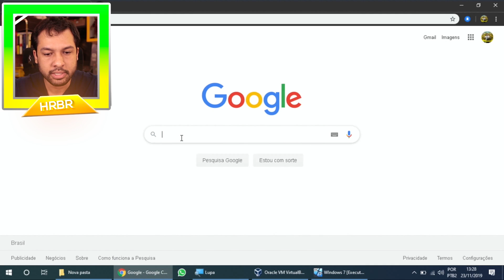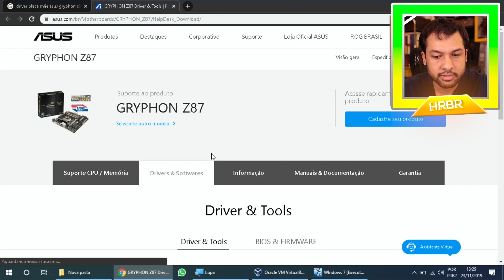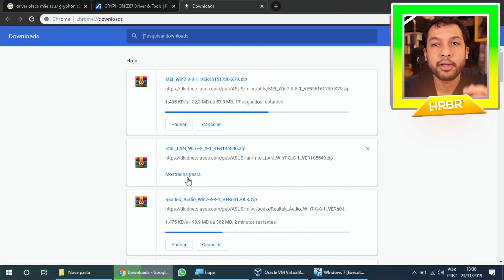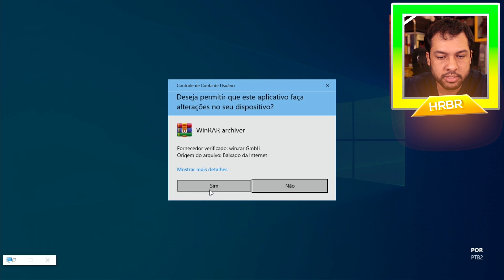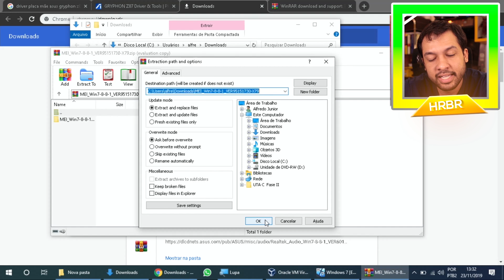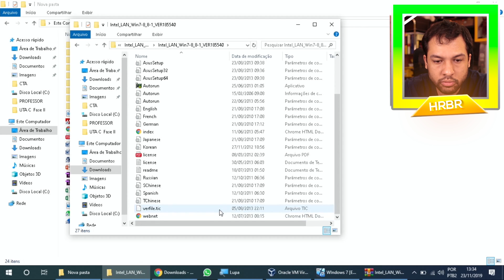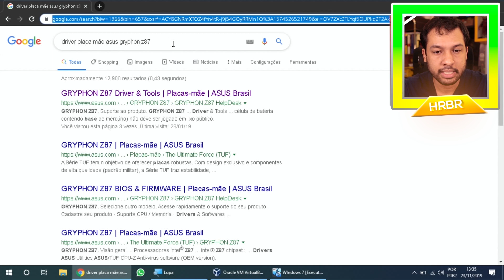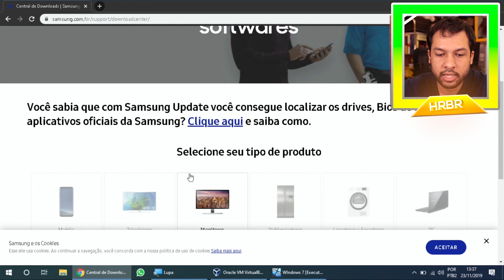Como baixar DRIVERS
Como baixar e instalar os drivers dos componentes do computador? Como aproveitar ao máximo do desempenho do computador? Como saber o número e modelo do computador?

00:00 - Introdução
00:30 - Drive x Driver
01:28 - Instalando Drivers para Desktop
06:57 - Quais eu preciso baixar?
07:20 - Instalando Drivers para Notebook
09:30 - Agradecimentos finais!